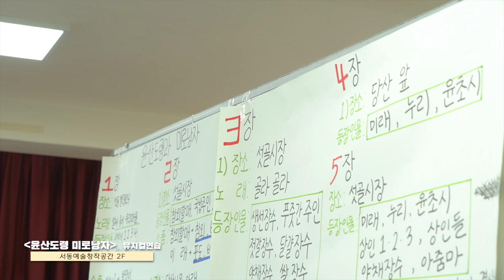뮤지컬 윤산도령 미로낭자 스케치 영상(1분)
금정구 서동 명소인 윤산과 미로시장을 배경으로 지역주민이 직접 만든 뮤지컬! 윤산도령과 미로낭자 제작 스케치 1분 영상입니다 :-)